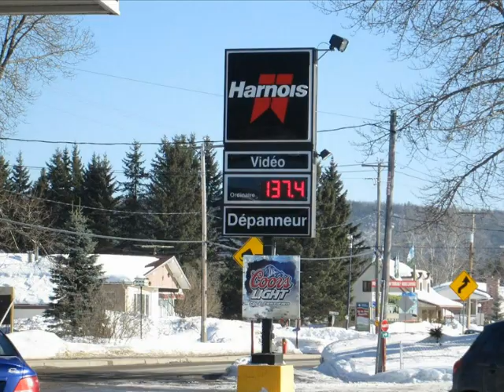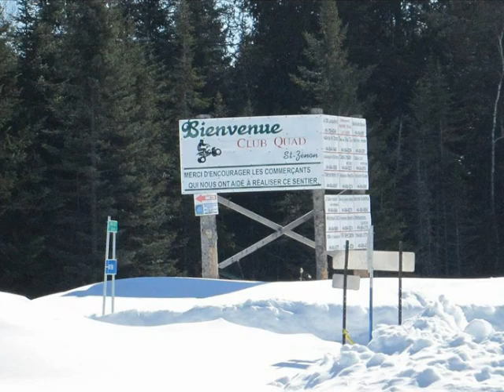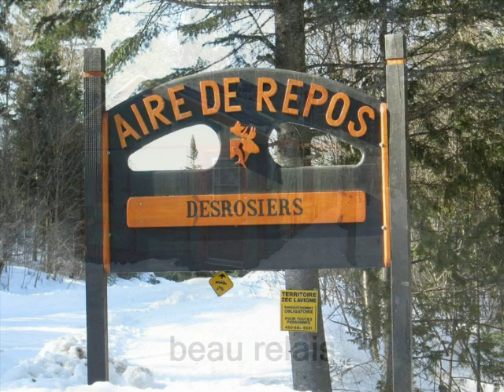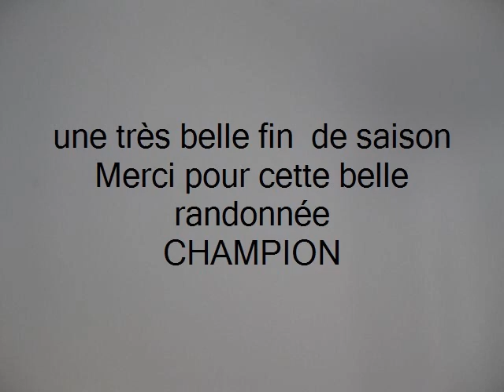St-Côme 09-03-13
randonnée de vtt avec SpyderQuad